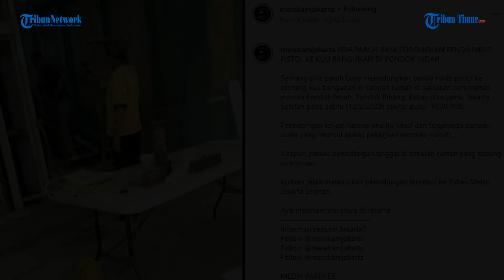Viral Pria Tua Todongkan Pistol ke Kuli Bangunan di Pondok Indah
Sebuah akun Instagram @merekamjakarta mengunggah video berdurasi 13 detik itu pada Senin (14/2/2022).

Dalam video tersebut, tampak seorang pria berambut putih membentak seorang kuli bangunan sambil todongkan pistol ke arah kaki dan kepala.

Editor: Dika
Narator: Ririn

(TRIBUN-TIMUR.COM)